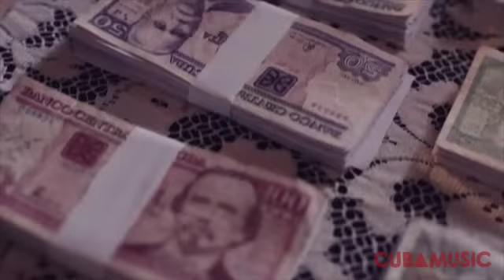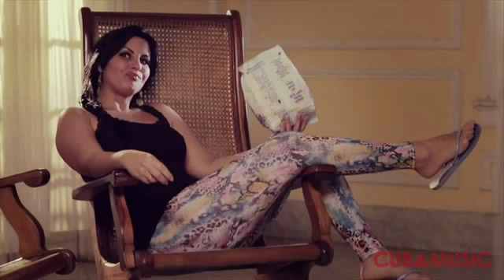Elio Reve y su Charangon Esa soy yo Cuba Timba Cubana